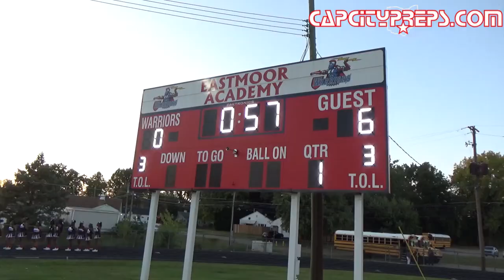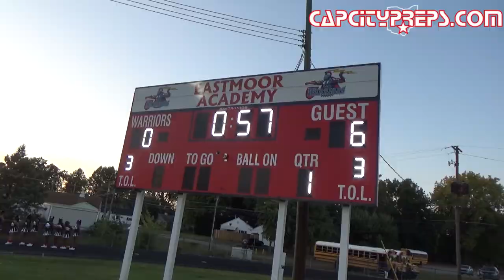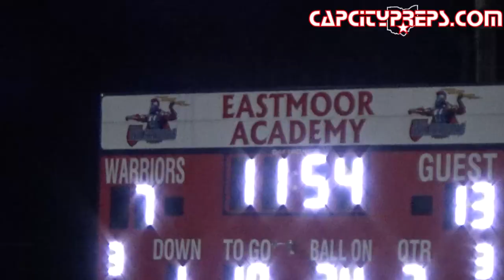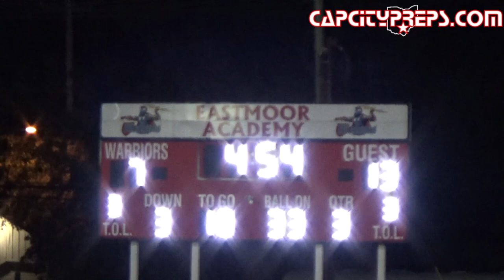2023 Football: Eastmoor vs Briggs